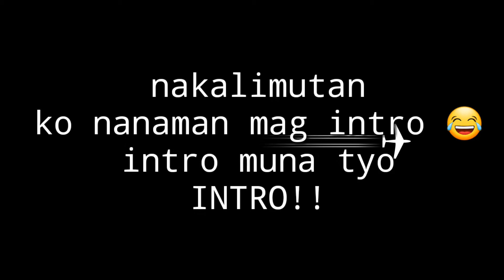UPDATE SA BAHAY!!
Vlog title:UPDATE SA BAHAY!!

 Upload ng Youtube Videos I Ivan Keith tv Ang mga video ko ay random pwedeng challange pwedeng Pranks at kung ano ano pa Abang abangan natin at suportahan pa ang mga
susunod kong upload subaybayan lang po natin ang aking mga videos.

-Banana peel patty?

 -Mukbang+totropahin o jojowain+Q and A

 -Reacting video